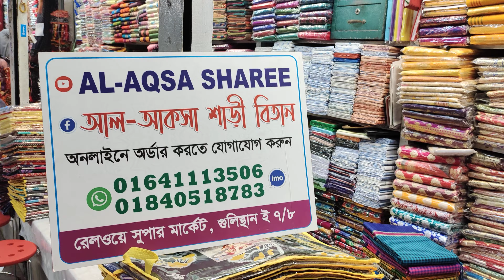অনলাইন জগতের সেরা কালেকশন, পাইকারী দামে/01840518783